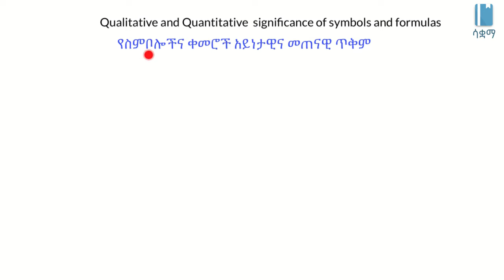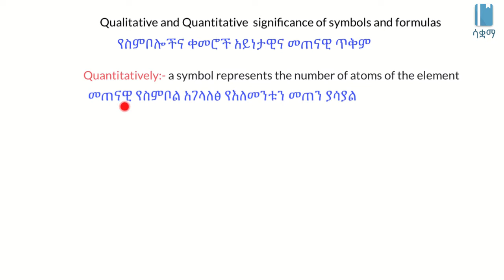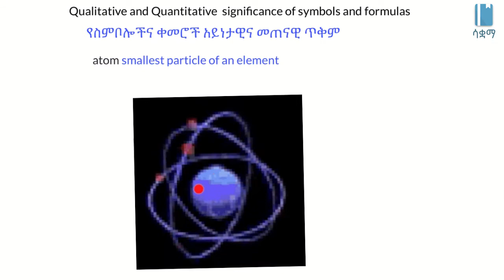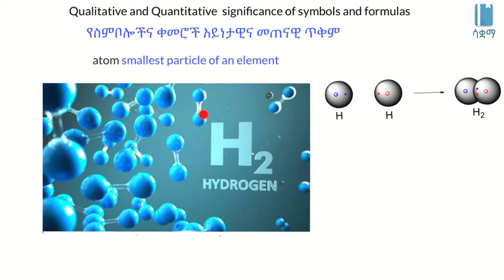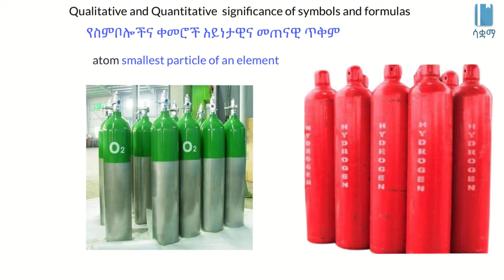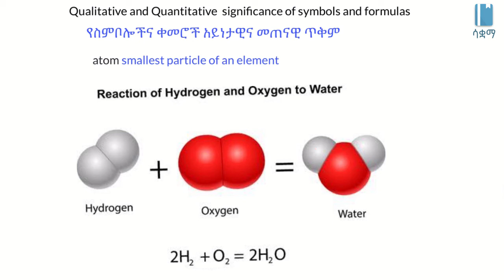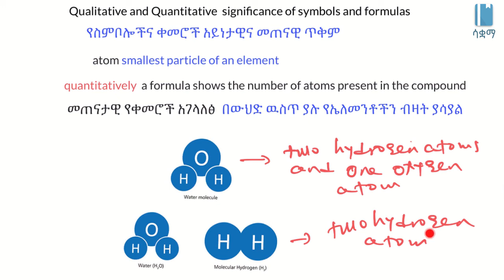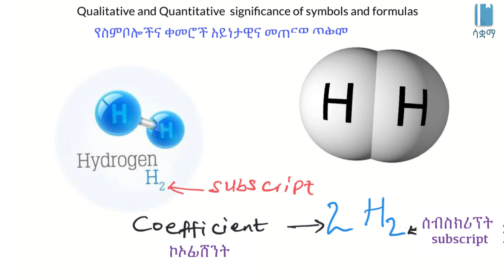Qualitative and quantitative significance of symbols and formulas|የምልክቶችና የቀመሮች የጥራት እና የቁጥር አስፈላጊነት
In this video, we learn about the quantitative and qualitative significance of symbols and formulas. That is, symbols and formulas tell us what the type of atom (element) is and how many atoms the compound or molecule contains. This video is based on Unit 3 of Grade 7 of the Ethiopian curriculum. The academic videos published under Saquama (Education for Ethiopia) are in line with the Ethiopian curriculum.

በዚህ ቪድዮ ስለ ሲምቦልዎች እና ፎርሙላዎች አይነታዊ እና መጠናዊ ጥቅም እንማራለን። ይህም ማለት እያንዳንዱ ሲምቦል እና ፎርሙላ ምን አየንት አተም/ኤለመንት እንደያዘ እና ስንት አተምዎች በሞልኪውሉ ወይም በኮምፓውንዱ ውስጥ እንደተቃለሉ ይነግረናል። ይህ ቪዲዮ የተሰራው በ7ኛ ክፍል ምዕራፍ 3 ላይ ተመስርቶ ነው። በሳቋማ (ኤጁኬሽን ፎር ኢትዮጵያ) ስር የተለቀቁ የቀለም ትምህርት ቪዲዮዎች ከኢትዮጵያ ስርዓተ ትምህርት ጋር የሚስማሙ ናቸው።